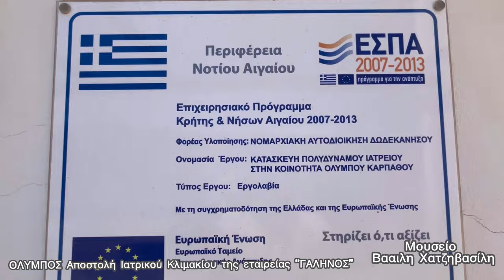ΟΛΥΜΠΟΣ ΚΑΡΠΑΘΟΥ Αποστολή Ιατρικού Κλιμακίου της εταιρείας "ΓΑΛΗΝΟΣ" /Μουσείο Βασίλη Χατζηβασιλη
Αποστολή Ιατρικού Κλιμακίου της εταιρείας "ΓΑΛΗΝΟΣ" στην Όλυμπο
24 Μαΐου  από την Περιφέρεια Νοτίου Αιγαίου μέσω της εταιρείας «ΓΑΛΗΝΟΣ» και σε συνεργασία με τον Ιατρικό Σύλλογο Ρόδου και τον Οδοντιατρικό Σύλλογο Δωδεκανήσου.

Η Περιφέρεια Νοτίου Αιγαίου μέσω της ΑΜΚΕ «ΓΑΛΗΝΟΣ», εταιρεία
που στους σκοπούς της είναι
 η προαγωγή της Υγείας,
Μέριμνας και Αλληλεγγύης
των κατοίκων της Δωδεκανήσου,
χρηματοδοτεί ιατρικές αποστολές στα νησιά
του Νομού μας ,
σύμφωνα με τις ανάγκες που υπάρχουν στο κάθε νησί.
Οι ιατρικές αποστολές πραγματοποιούνται
με την έγκριση
της 2ης ΔΥΠΕ Πειραιώς & Αιγαίου
 και σε συνεργασία
με τους Δήμους και τα Ιατρεία των νησιών.

Στο πλαίσιο της παραπάνω δράσης, επισκέφτηκαν την Ολύμπου το ιατρικό κλιμάκιο
μέλη του Ιατρικού Συλλόγου Ρόδου και του Οδοντιατρικού Συλλόγου Δωδεκανήσου.

Οι εξετάσεις πραγματοποιούνται  στο Πολυδύναμο Περιφερειακό Ιατρίδη Ολύμπου

Μίλησαν
ο πρόεδρος  της αποστολής
Μανώλης  Γρηγοριάδης
χειρουργός
ο Βασίλης Πρωτόπαπας
καρδιολόγος
ο Γιώργος ο Παπασάββας
παθολόγος

Αικατερίνη Ζαχαρίου
Χειρούργος  οδοντίατρος

Τσουλλού Κλεοπάτρα
παιδίατρος

Καθώς οι κάτοικοι
Γιώργος Κανακης
και
Γιώργος Σγουρομάλλης

Την  αποστολή συμπληρώνει
η Ειρήνη Παναγιώτα
οικογενειακή γιατρός
Μίλησε
και ο Φραγκίσκος Μιχαήλ  Λεσκοβιτς
-η μητέρα του είναι από το Απέρι το γένος Χιώτη-
που είναι αγροτικός ιατρός  στην Όλυμπο

Είναι πολύ καλή αυτή  η αποστολή,
 γιατι η υγεία είναι το κυριότερο  αγαθό για την ζωή μας και για την ευτυχία μας ,
για αυτό θεώρησα σωστό να κάνω αυτό το ολιγόλεπτο αφιέρωμα

Τους  ευχόμαστε ότι καλύτερο στο λειτούργημα τους
και τους περιμένουμε και πάλι στην Όλυμπο !